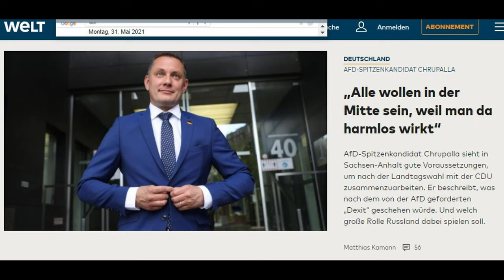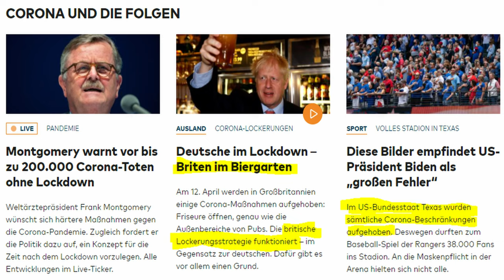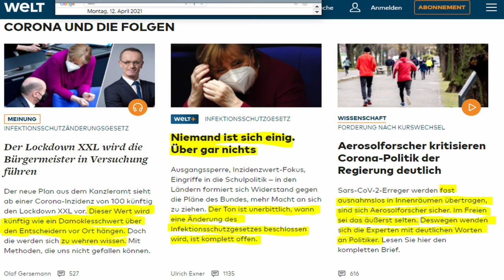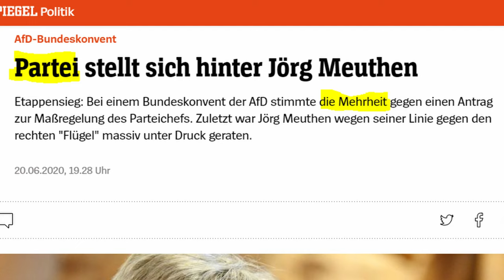Ein Wunder - Interview mit Tino Chrupalla (AfD) bei Welt groß dargestellt ohne Hetzpropaganda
Beim Überprüfen der Welt-Website reibe ich mir verwundert die Augen. Ganz oben ist AfD-Spitzendkandidat Tino Chrupalla aber kein hässliches Foto wurde gewählt. Der Text kommt ohne schlechtmachende, dämonisierende Adjektive aus. Das wäre ein absolutes Novum eines großen Mediums in der Berichterstattung über die AfD, aber es sieht tatsächlich danach aus. Ist dem Springerverlag eine Kanzlerin Baerbock doch zu viel des Guten? Darum und anderes geht es in dem Video.

Bankverbindung
Politik, Psychologie & anderes
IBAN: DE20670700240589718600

Wichtige Informationen:
Metastudie von John Ioannidis zur Feststellung der Mortalität von Covid-19:

Nachrichten:
Epoch Times, NTD, Zentralplus, PI News – prof. Nachrichtenmagazine
Lion Media

Virale Videos:
Ritter der Meinungsfreiheit, Die Wahrheit des Admirals
Für Gerechtigkeit
CLIPS Returns

Gleichberechtigt – Wahlkampfstrategie

MMnewsTV – Kommentierung

Honigwabe - Streams